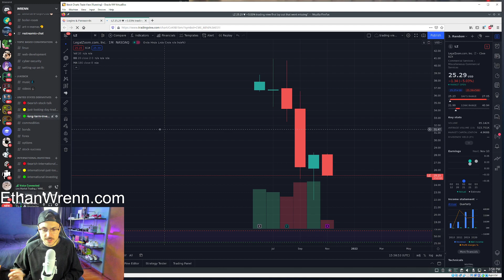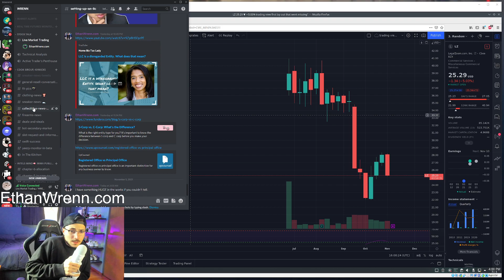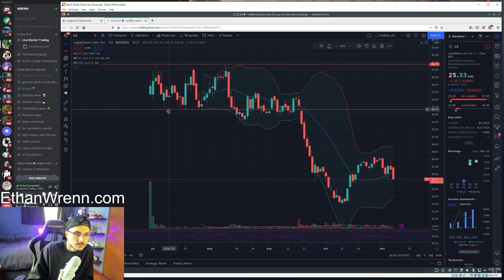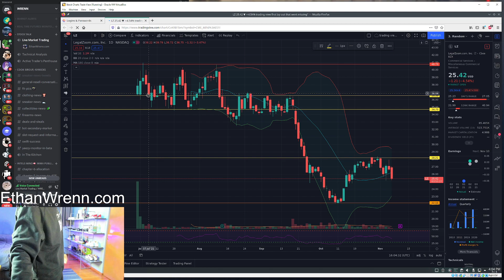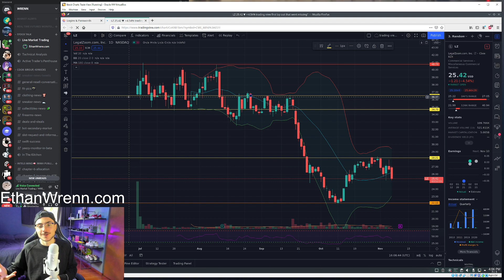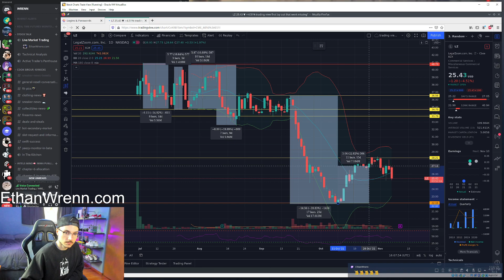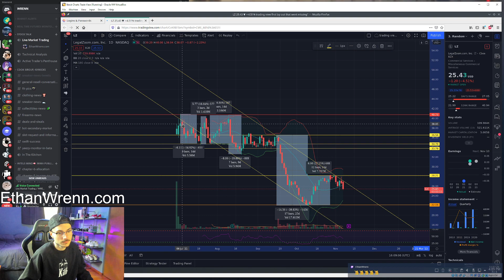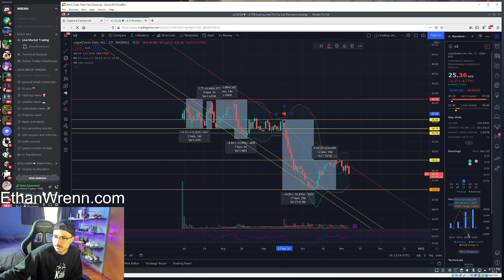(LZ) LegalZoom.com, Inc. - Technical Analysis, Trading Foreign Markets!! Nov 5, 2021